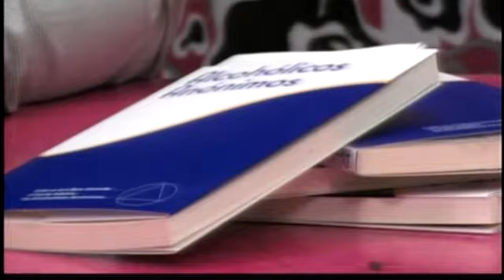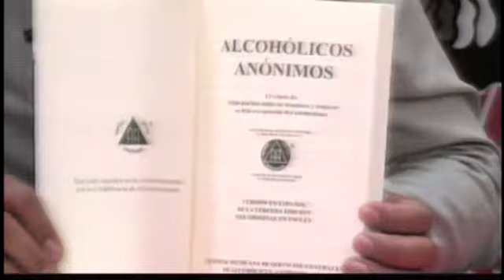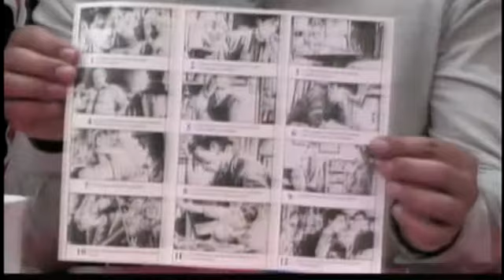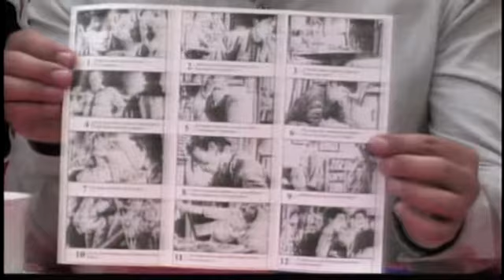Entrevista / Alcohólicos Anónimos